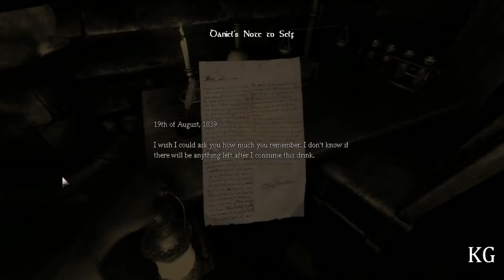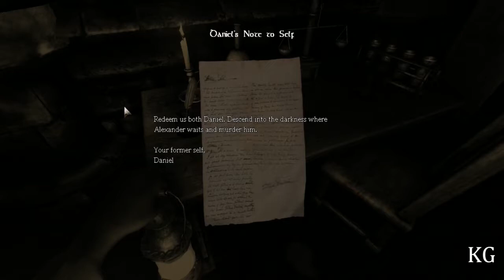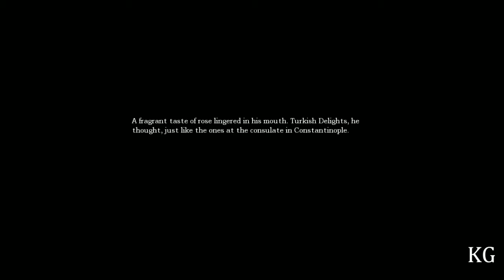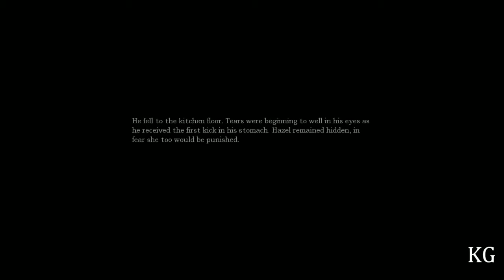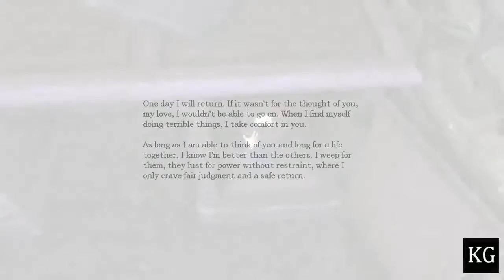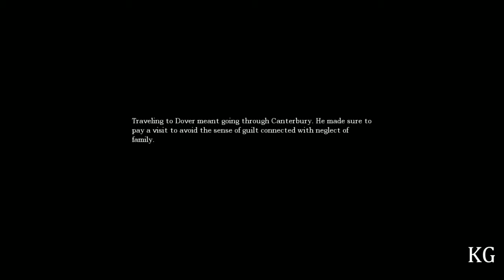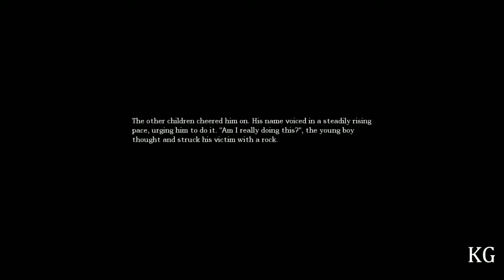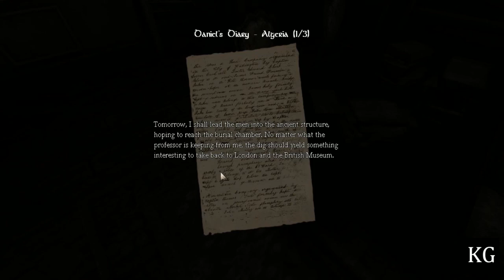Amnesia - Rediff. Live - La peur aux trousses - Episode 2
On se retrouve sur Amnesia, The Dark Descent, jeu créé par Frictional Games. Le jeu est sortie sur PC en Septembre 2010.
Attention, ceci est une rediffusion de Live.

Le début de notre mission se précise. Il faut aller dans le Inner Sanctum pour tuer Alexandre. Mais avant, il faut passer par la salle d'Alchimie.

Intro